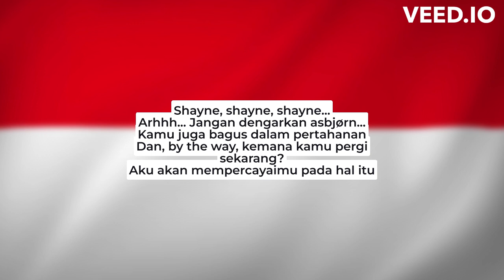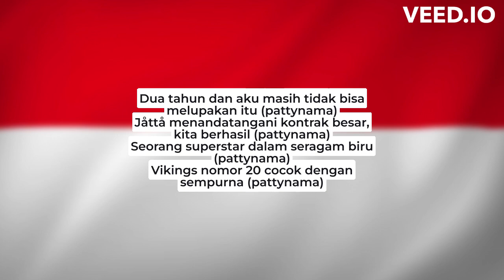SHAYNE PATTYNAMA ❤️ THE SONG WITH LYRICS! (INDONESIA SUPERSTAR)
Dengarkan lagu baru tentang superstar viking dari indonesia sekarang! Pattynama!

Lirik:

Dua tahun dan aku masih tidak bisa melupakan itu (pattynama)
Jåttå menandatangani kontrak besar, kita berhasil (pattynama)
Seorang superstar dalam seragam biru (pattynama)
Vikings nomor 20 cocok dengan sempurna (pattynama)

Shayne, shayne, shayne...
Arhhh... Jangan dengarkan asbjørn...
Kamu juga bagus dalam pertahanan
Dan, by the way, kemana kamu pergi sekarang?
Aku akan mempercayaimu pada hal itu

Aaaaaaaaa, berikan aplaus untuk pattynama, sang superstar
Aaaaaaaaa, dan dia datang dan mengangkat standar, sang superstar kita

Pattynama
Pattynama
Pattynama
Pattynama